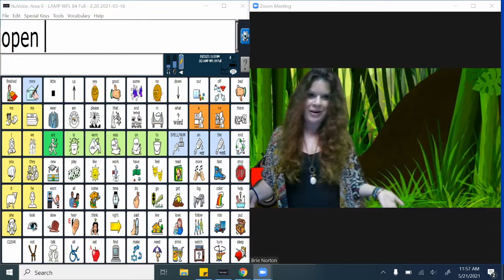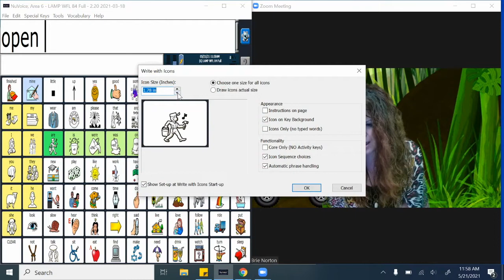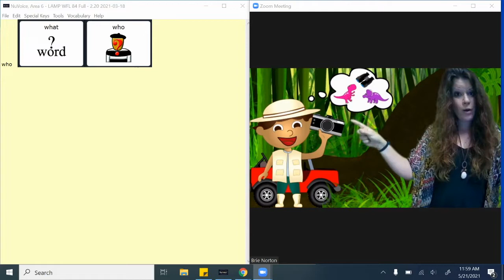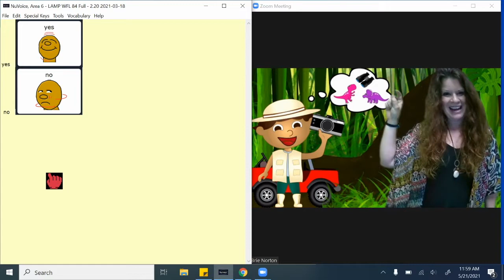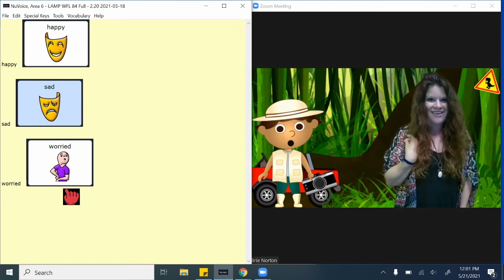AAC Speech Therapy using GoGo Speech | Featuring AAC specialist Brie Norton, M.S., CCC-SLP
Brie Norton, M.S., CCC-SLP specializes in supporting individuals with complex communication needs using augmentative and alternative communication (AAC). In this video, you will learn how to use free emulator software on your computer to emulate a device during your virtual sessions. Brie demonstrates using the GoGo Speech interactive story, Ultimate Dino Hunt, while providing visual supports for AAC users in a flexible manner. See how Brie's methods allow for clinicians to provide models and choices "on the fly" for both your clients and their parents, and facilitate spontaneous and natural interactions throughout your sessions with children using AAC.

Brie enjoys using GoGo Speech activities along with the emulator software to provide speech therapy to her kids with complex communication needs due to the highly-engaging, language-rich nature of the activities. In this video, Brie demonstrates using a green screen to present the activity as a virtual background. However, clinicians can present the activity as a PowerPoint as an alternative method.

If you are interested in this topic and would like to learn more about using emulator software in combination with GoGo Speech resources, feel free to comment below or send an email to Brie Norton at